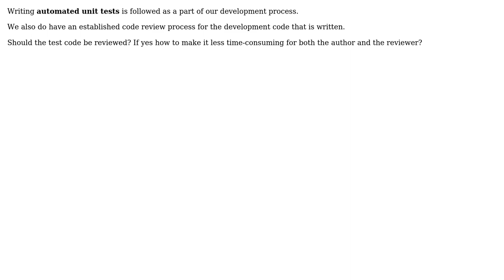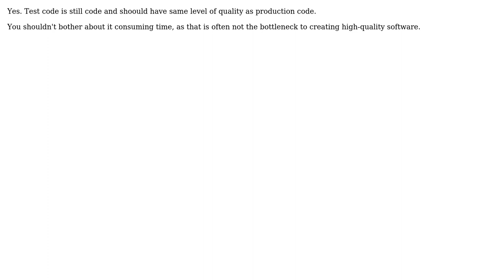Software Engineering: Code Review for Automated Unit Tests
With thanks & praise to God, and with thanks to the many people who have made this project possible! You are responsible for your own actions.